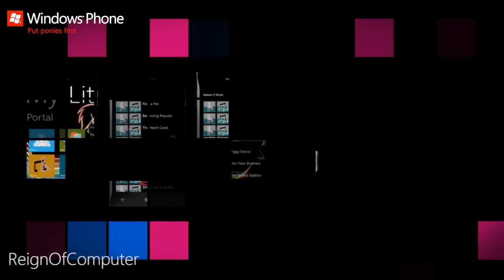My Little Pony Portal v1.2 - WP7 App - Advertisement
My Little Pony Portal - A free, one-stop gateway to all your My Little Pony needs on Windows Phone 7. Read news, FanFiction, FiMFiction, Memebase, Reddit, Wikia. Watch videos on YouTube. Listen to music, radio, and podcasts. Visit Cloudsdale and PonySquare. All in one small seamless app.

Windows Phone 7. Putting people first... Errr... Putting ponies first.

Video created by ReignOfComputer.
OC Art created by muzzafuzz.
Music is "Winter" by Bond.
Some parts of footage is simulated or sped up. App as featured in video contains concept footage. Actual release may differ.
"My Little Pony" is a trademark of Hasbro Inc. I claim no ownership of anything they have so brilliantly made.